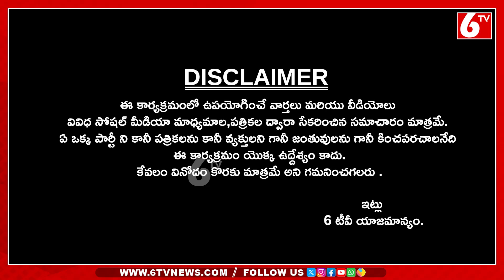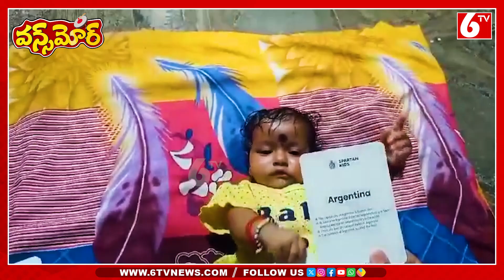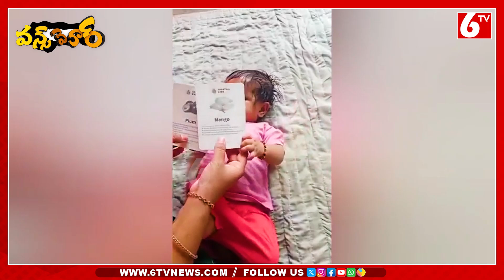పిట్టకొంచెం కూతగణం | 4 Months Old Baby World Record | Jagtial Baby Record | Once More | 6TV Digital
పిట్టకొంచెం కూతగణం , 4 నెలల ఐరా